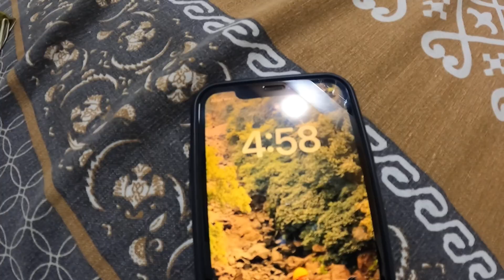Malangad trek 😱😵‍💫 || मलंगडाचा थरारक अनुभव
जर तुम्हाला ही असा अनुभव घ्यायचा असेल तर ख़लील दिलेल्या मोबाइल न वर कांटेक्ट करा.

if you want to have this experience contact on given mobile no below

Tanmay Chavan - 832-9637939